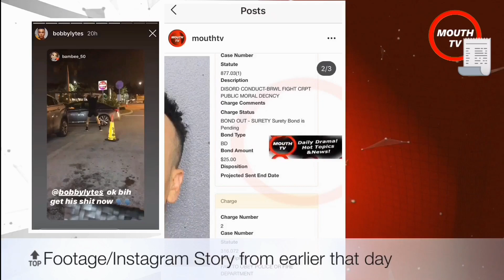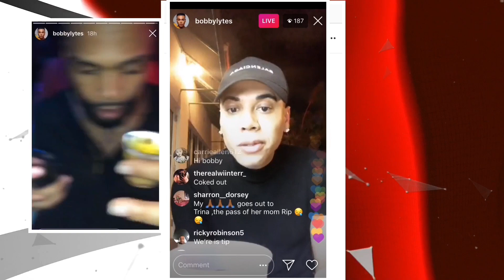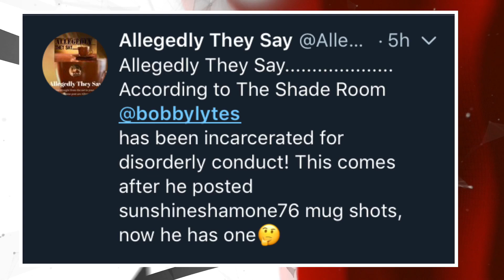EXCLUSIVE: Bobby Lytes Arrested after Bar Fight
Bobby Lytes was out last night with friends when the night went wrong he has been charged with disorderly conduct early this morning & has Bonded out shortly on 25$ Bond just before getting arrested allegedly days before getting arrested he posted about his rival Khia having her mugshot out on the internet. 👄